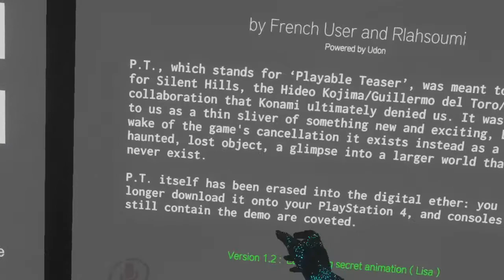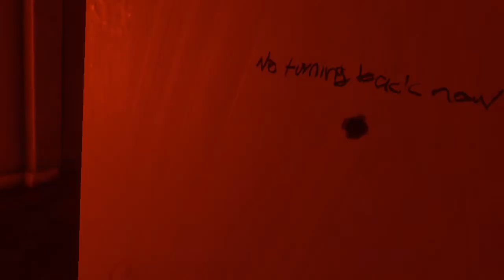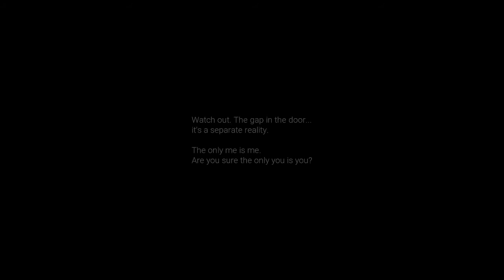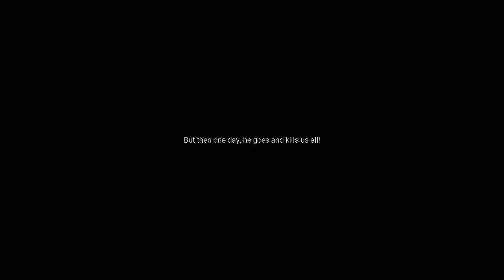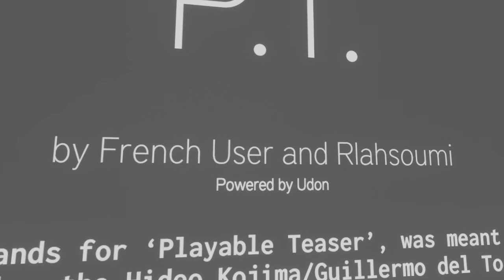Completely Unsettling! - P.T. VR Chat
For Tonights Scary Game of October we have...P.T. but in VR. Enjoy The Show!